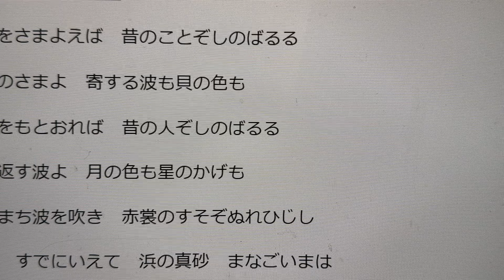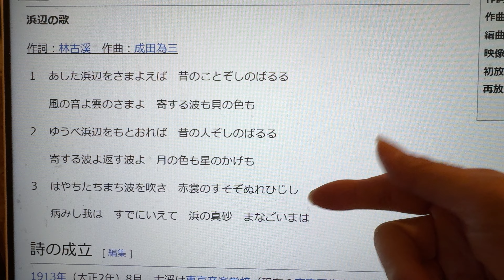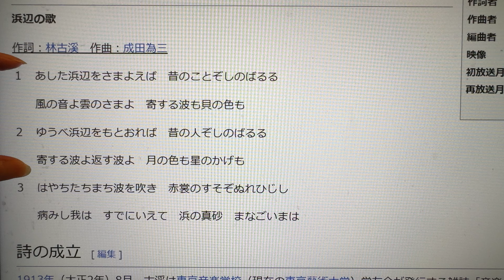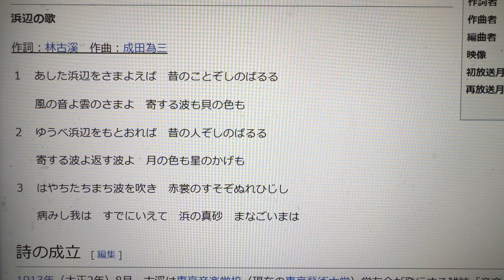外国歌手が歌う日本歌曲 発音と内容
令和 は　reiwa  で日本の音を表現できるのか？